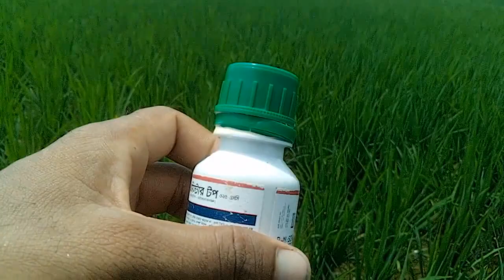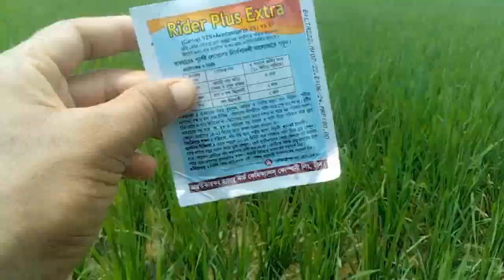ধানে পচাও মাজরা দমন করার উপায়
ধানের খেতে অতিরিক্ত পচা বা মাজরা লাগলে এই বিষ গুলো ব্যবহার করতে পারেন খুব কাজ দিবে